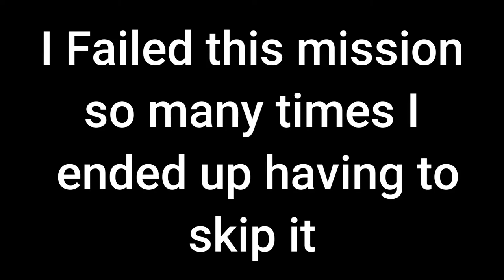Eyerie touches down on the Chaos